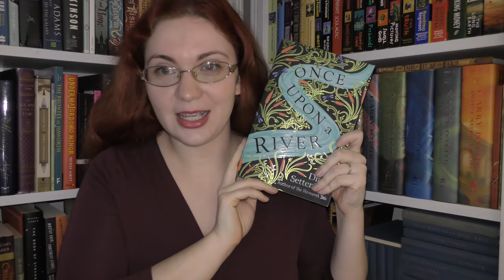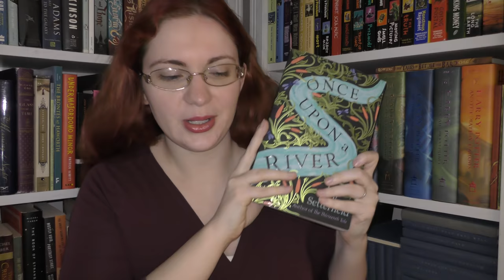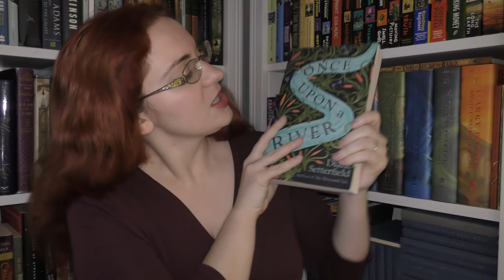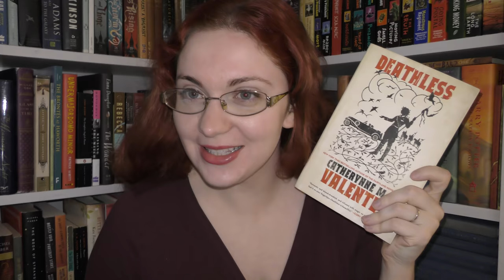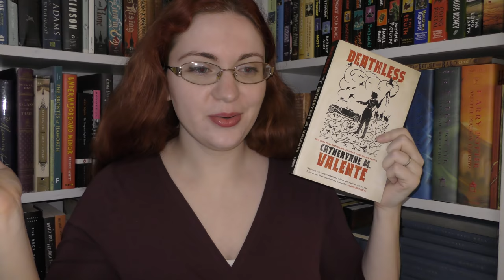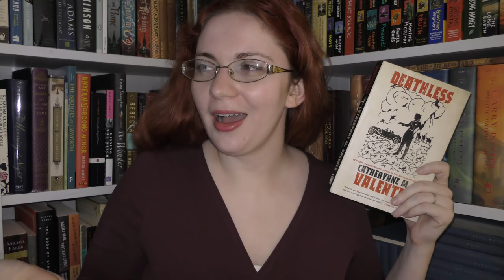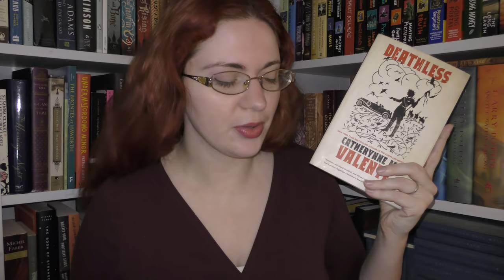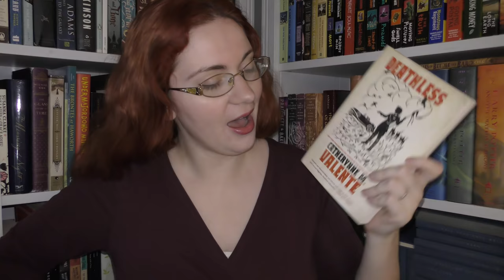February Wrap Up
Deathless by Catherynne M. Valente

The Female Quixote by Charlotte Lennox